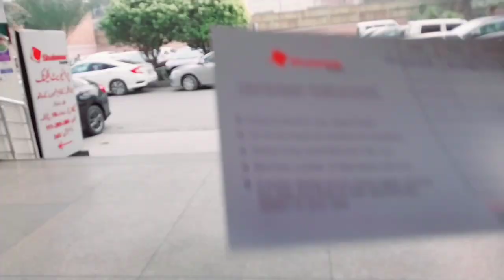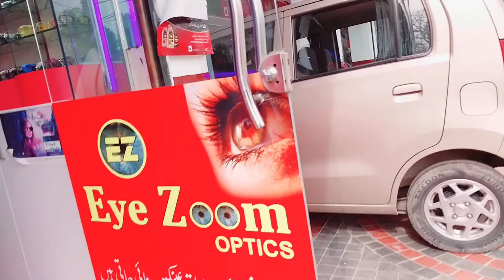Emergency Shalamar Hospital Jana Para | Zahida ki Duniya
Shalamr hospital for eye checkup | Eye sight weak | Zahida ki Duniya 🧿

shalamar hospital
shalimar hospital
hospital
shalimar hospital lahore
shalamar hospital eye department
visit to shalimar hospital
skin specialist in shalimar hospital
shalimar hospital beautiful inside view
shalimar
shalamar
cheapest hospital in lahore
shalamar admission
shalamar nursing college merit
shalamar college of nursing
shalamar entry test exact date
shalimar bagh
hospitalsinlahore
digitalmarketing
lalit khajuria
house of charityi

eye checkup
eye check up
kids eye checkup
eye check
routine eye checkup
eye check up video
childrens eye checkup
boots eye check
routine eye checkup for toddlers
eye pressure check
asmr doctor check up
check your eyes
eyesight check
pin hole checkup in eye full procedure
eye health check
boots opticians eye check
diabetes check
boots eye health check,cataracts check
visual field check
boots opticians eye health check
eye chart
eye care

shalamar hospital
shalimar hospital
hospital
where is shalamar hospital
shalamar hospital lahore
shalimar hospital lahore
shalimar
shamilar hospital
lahore hospital
hospitals
best hospital
Pakistan hospital
checkup hospital
cancer hospital in Pakistan
shalamar
best hospitals
lahore visit
Pakistan hospitals
best hospitals in Pakistan